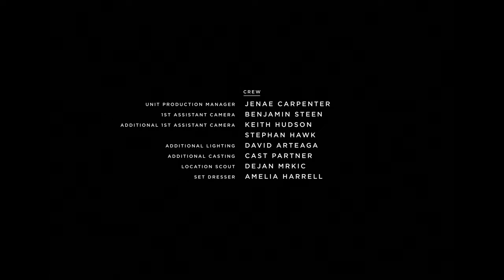Harkin - Driving Down A Flight Of Stairs (Official Video)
New album “Honeymoon Suite” out 17th of June 2022.

MUSIC
Artist: HARKIN
Track: DRIVING DOWN A FLIGHT OF STAIRS
Album: HONEYMOON SUITE
Publisher: ROUGH TRADE PUBLISHING
Label: HAND MIRROR
Original song title from the poem by KATE LEAH HEWETT

FILM
Directed By: DEJAN MRKIC
Produced By: DEJAN MRKIC & JENAE CARPENTER
Cinematography By: HAYDEN MASON
Edited By: NATHAN COETZEE
Street Casting By: DEJAN MRKIC
Additional Casting: CAST PARTNER
Sound Design By: LIVIA RUZIC
Color Grade By: MIKE HOWELL
Starring: AVA ZANE, KIMBERLY NIEVES
Production Co: POLYTECH FILMS